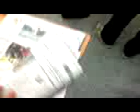leyendo er periodico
una forma rara de leer un periodico...XD